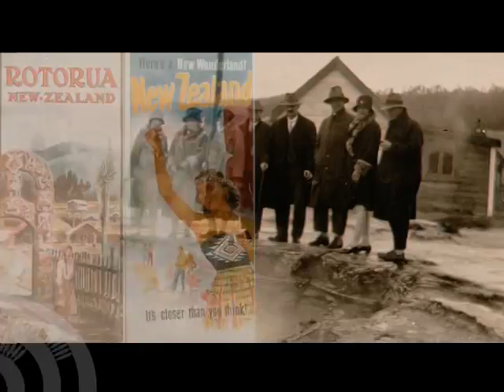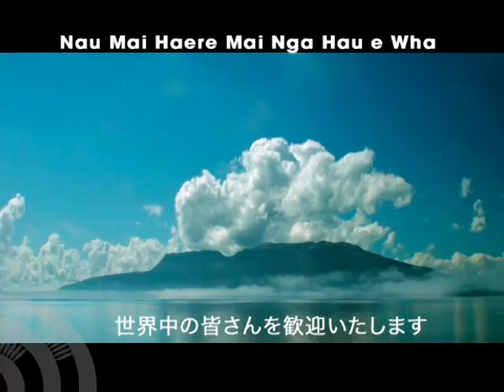ロトルア地方観光局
ニュージーランド ロトルア地方の観光情報。ユニークな地熱活動によって形成された地形、天然温泉、生きたマオリ文化、そして多様なアドベンチャー。これらすべてを一都市で体験できるのが、ニュージーランドを代表する観光地、ロトルアです。